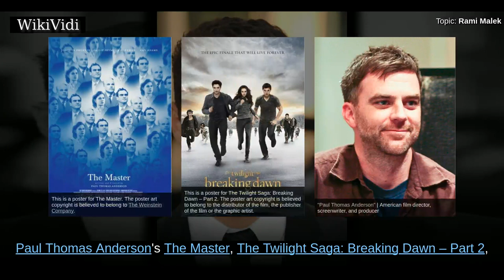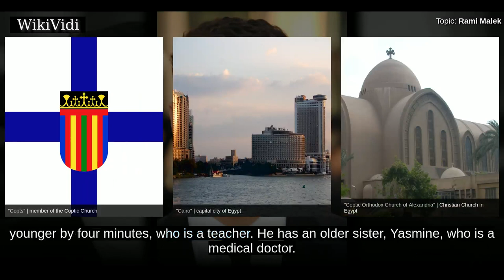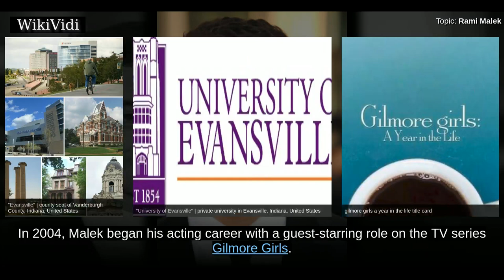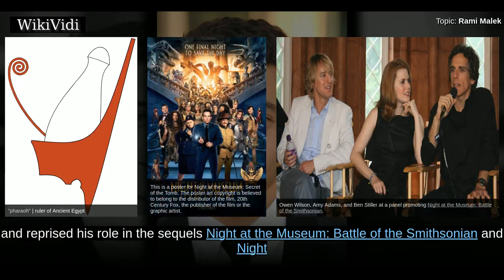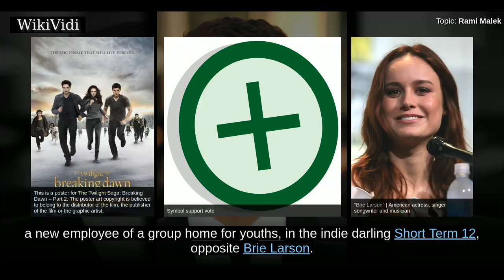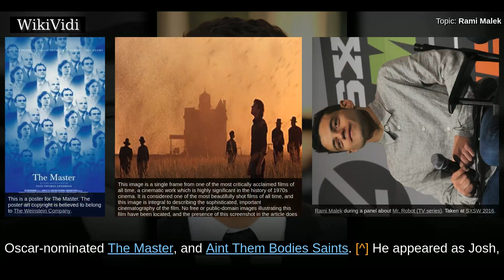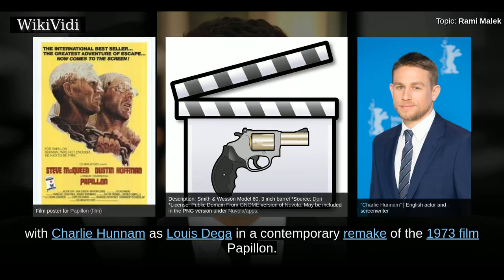RAMI MALEK - WikiVidi Documentary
Rami Said Malek is an Egyptian-American actor. He became known for the lead role of Elliot Alderson in the critically acclaimed USA Network television series Mr. Robot, for which he won a Critics' Choice Award and the Primetime Emmy Award for Outstanding Lead Actor in a Drama Series. He also received Golden Globe Award, Screen Actors Guild Award, and TCA Award nominations. Malek has acted in supporting roles for other notable film and television series such as Night at the Museum trilogy, Fox comedy series The War at Home , HBO miniseries The Pacific , Larry Crowne , Paul Thomas Anderson's The Master , The Twilight Saga: Breaking Dawn – Part 2 , the independent film Ain't Them Bodies Saints and the critically praised dramatic film Short Term 12 . He was also in the videogame Until Dawn as Joshua "Josh" Washington.

Shortcuts to chapters:
00:01:12: Early life
00:02:13: 2004–09: Early work
00:03:29: 2010–15: Breakthrough

Copyright WikiVidi.